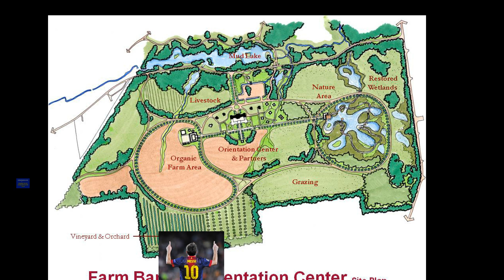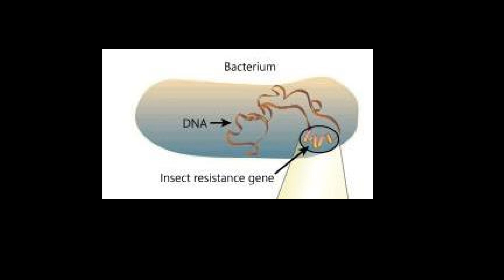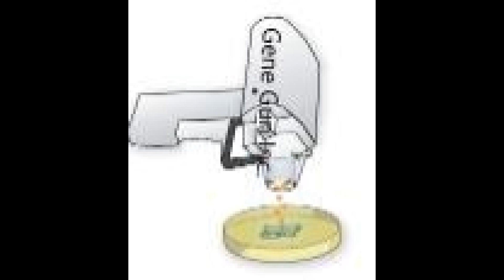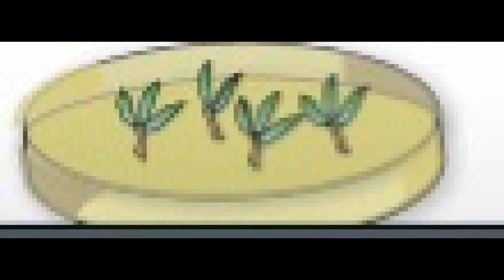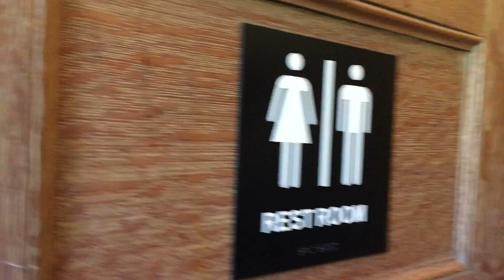Duke Farms Documentary RSCDEJvProductions